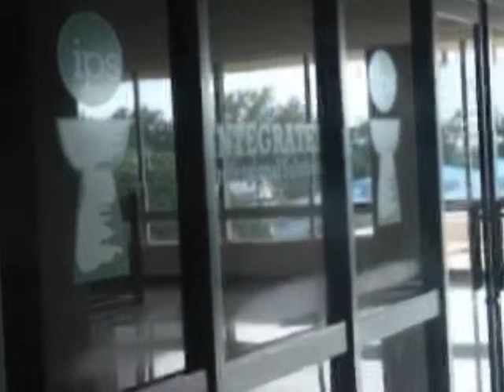KSPN2 Coverage of the House Impeachment Panel Meetings 10/4 Clip 4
KSPN2 Coverage of the House Impeachment Panel Meetings Clip 4    KSPN2 News 10/4/12